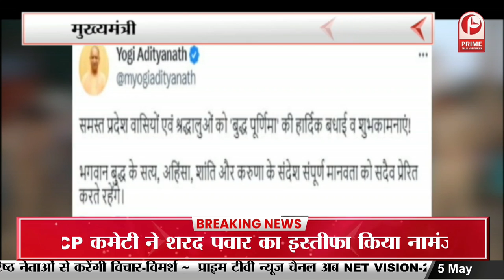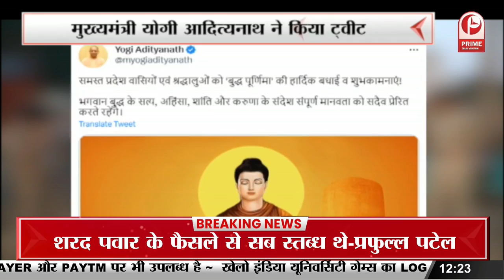Lucknow : खेलो इंडिया यूनिवर्सिटी गेम्स का LOGO लॉन्च || Prime Tv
Lucknow : खेलो इंडिया यूनिवर्सिटी गेम्स का LOGO लॉन्च